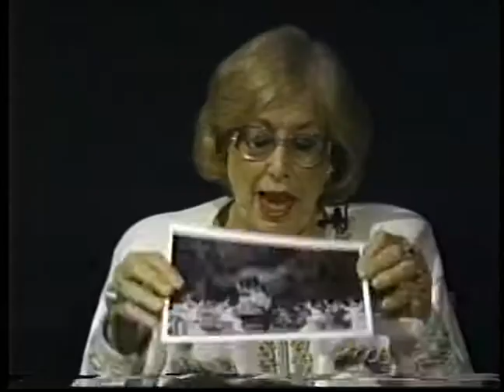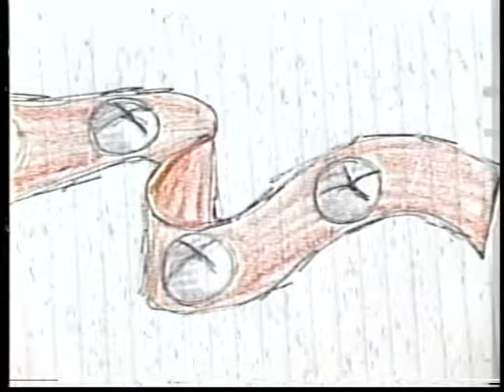Eye on Ashland Tree Lighting 1995